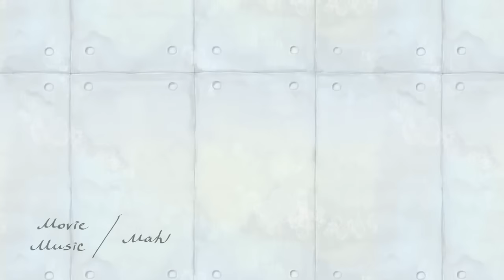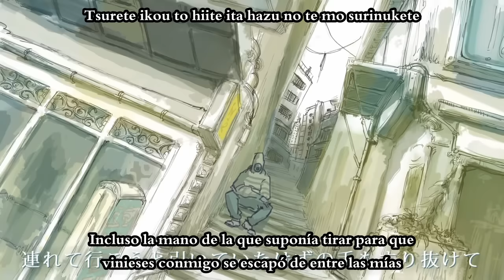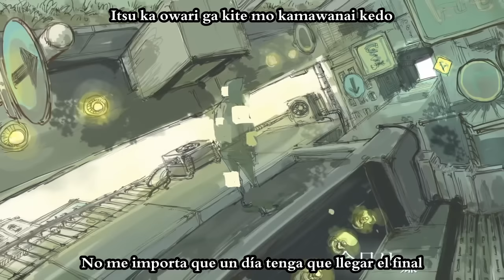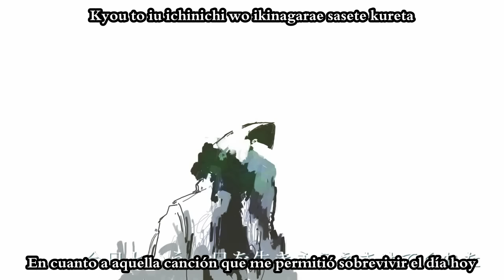[Fukase / Mah] Dead end street (sub español + romaji)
Yo que me salté el cumple de Fukase de pura imbécil, porque tenía preparado el video de antes u.u Pero bue, aquí está XD Esta debe ser la canción más confusa que he traducido, así que no se preocupen si no la entienden XD Como era de esperarse de quien hizo Sect. La amé de todas formas, porque se nota que está hecha para ser confusa (si no miren las letras al final, simbolizan totalmente un desorden de pensamientos).

Blog de Mizu (comentarios de anime, algunas descargas, traducciones de Mothy y otras randommeses)